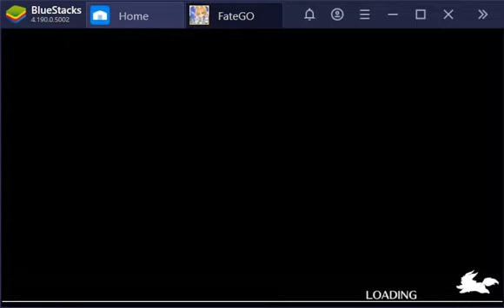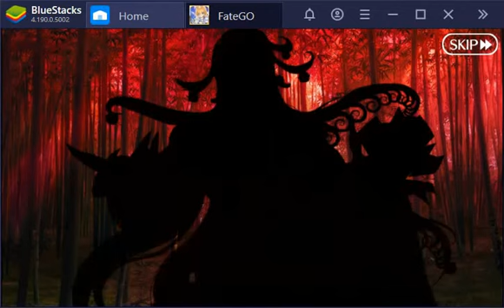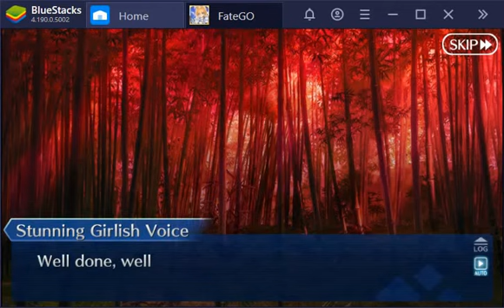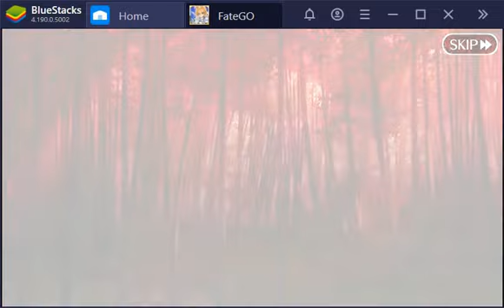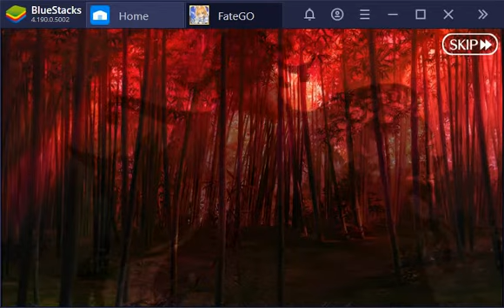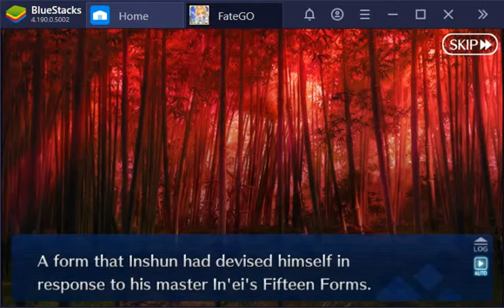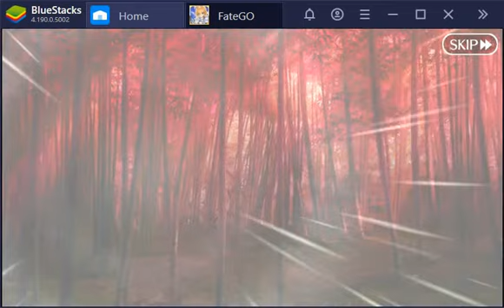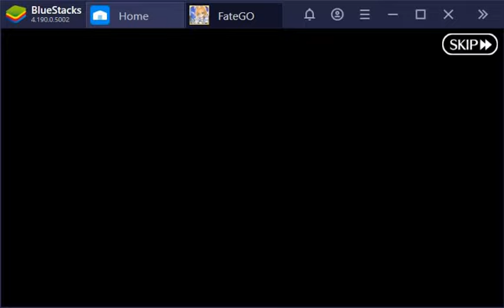Fgo- shimousa- section 2: purgatorio (middle)